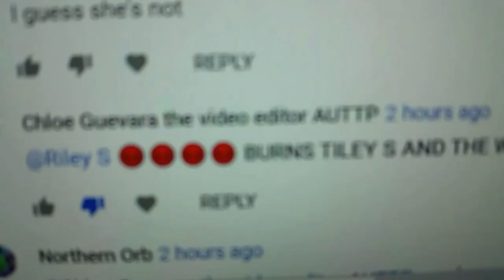Laughing At CGTVE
Does she really think that she can burn down me and my house XD she is so pathetic